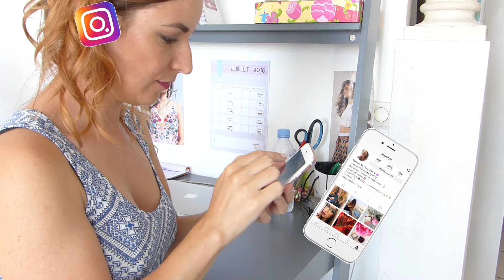Choisir ses lunettes #7 : TENDANCES 2016 / SUNGLASSES TRENDS 2016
Je décrypte pour vous les tendances lunettes de soleil 2016! Et je vous fais découvrir la marque Paname que j'adoooore!

❤👓❤ Si vous ne me connaissez pas encore, je m'appelle Anne-Sophie, et je suis opticienne!
Je vous donne tous mes conseils Beauté, Mode et Lunettes!
- comment choisir ses lunettes?
- quelles sont les tendances?
Vous aurez toutes les réponses en vous abonnant à ma chaîne !

💰💰Codes PROMOS du moment💰💰
Pour des produits de parapharmacie : -10% avec le code SOSTYLE10
Pour des produits Burt’s Bees, L’Action Paris ou Terractive : -20% avec le code BEAUTY16

Anne-Sophie. 💕